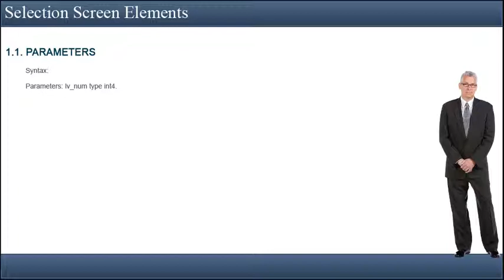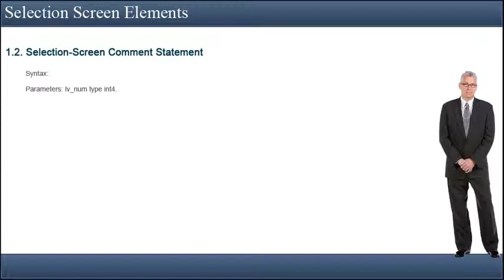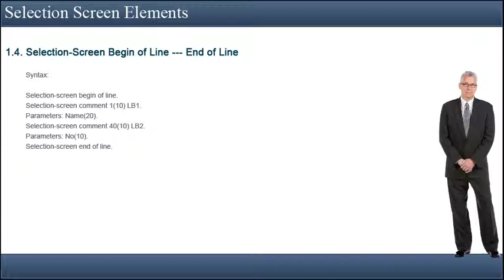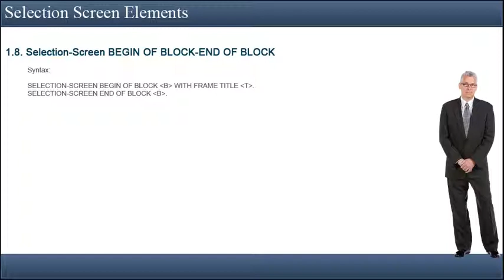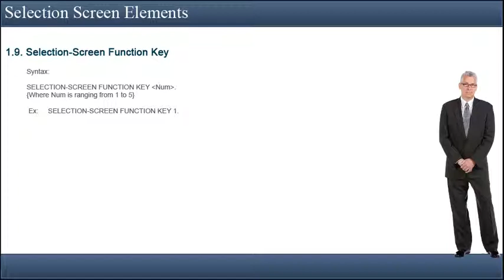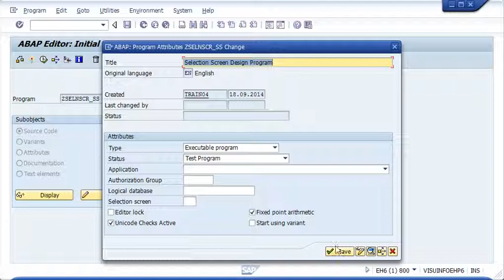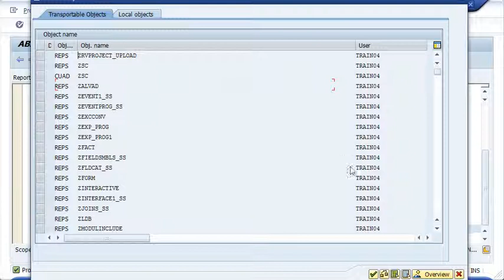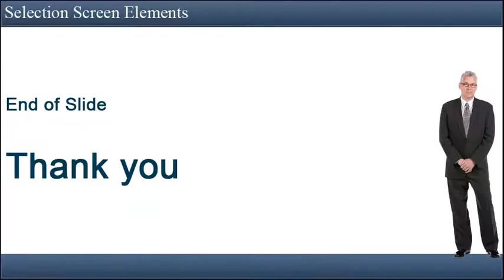Selection Screen - SAP ABAP